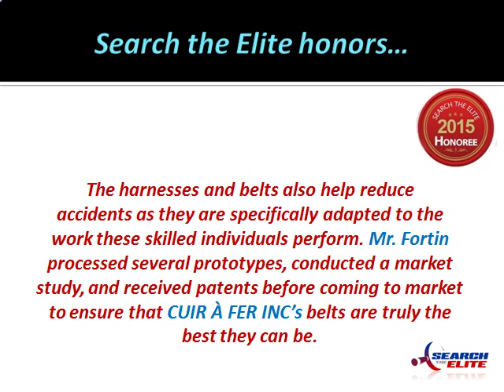CUIR À FER INC. Manufactures the Best Construction Belts and Accessories